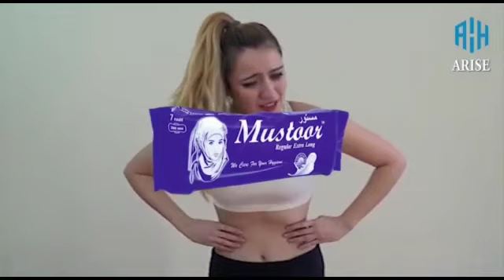Protest Against PWD At Hanjivera Pattan